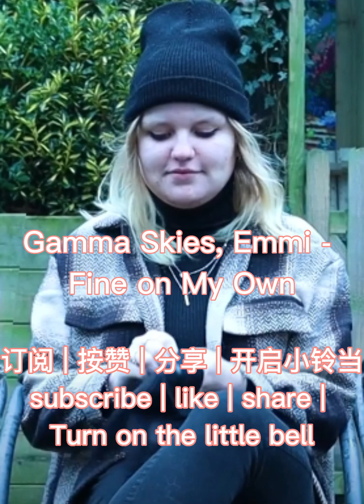20230119🎤🎵【J Music🎧】《西洋 KTV》｜Gamma Skies, Emmi - Fine on My Own